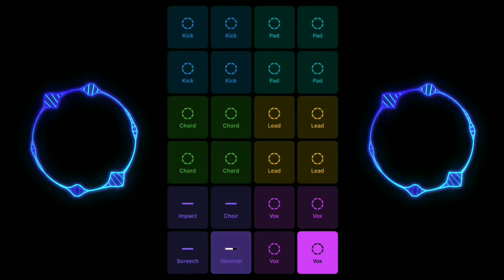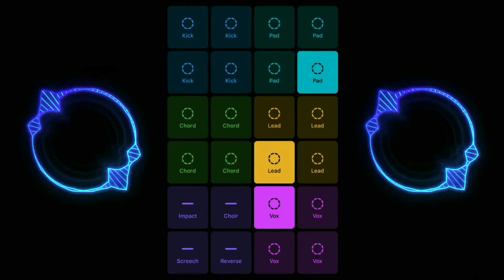Euphoria - Groovepad android | Obiiw Musk